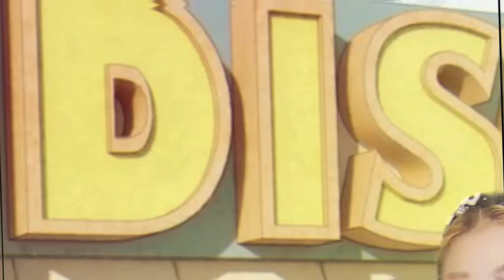BTS (방탄소년단) 'Dynamite' - (JEANKILEY COVER)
LOVE THIS SONG! definitely song of the year :) So I decided to do a cover hope ya'll enjoy this.

LYRICS:
Let's go
So I'ma light it up like dynamite (this is ah)
So watch me bring the fire and set the night alight (alright, oh)
Light it up like dynamite, whoa oh oh